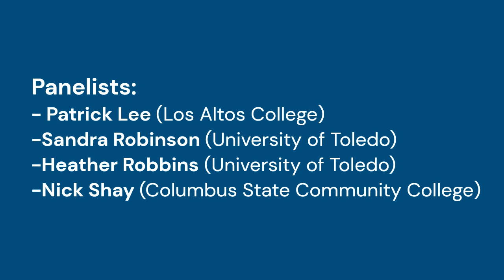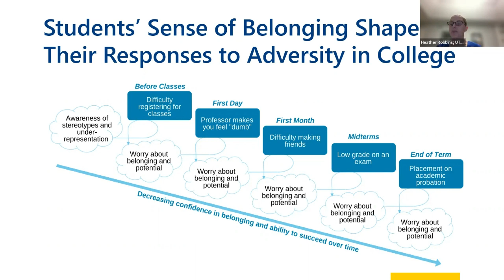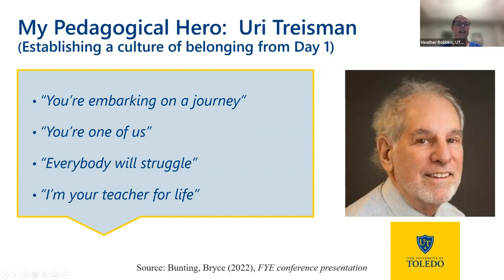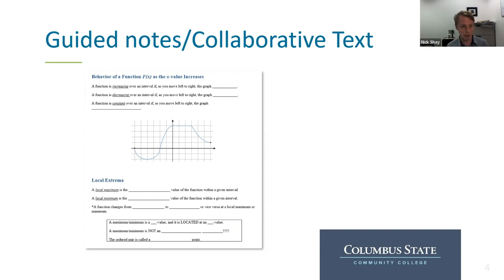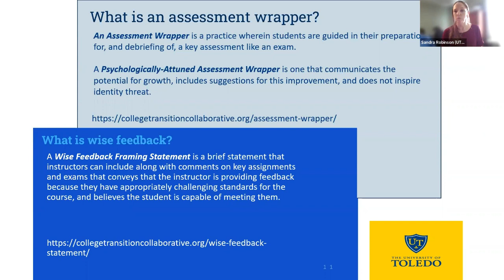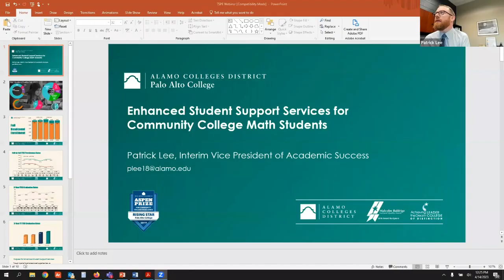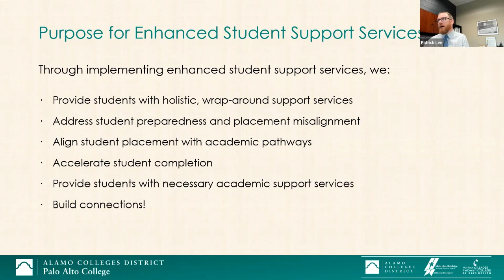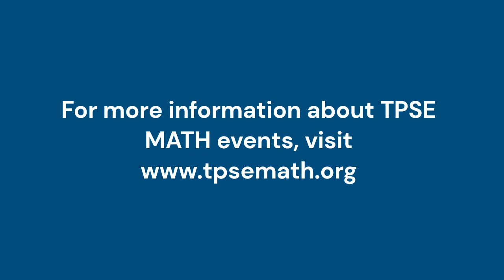Student Success & Support in the Hybrid Era Webinar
TPSE Math hosts virtual discussion about challenges Math departments, faculty and students are facing in the hybrid era. Learn about resources and solutions for student success.